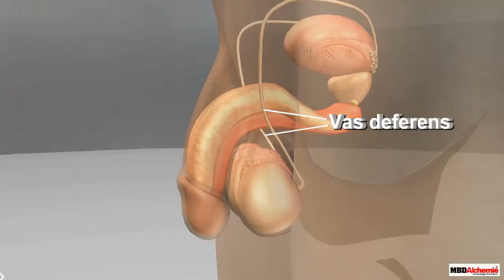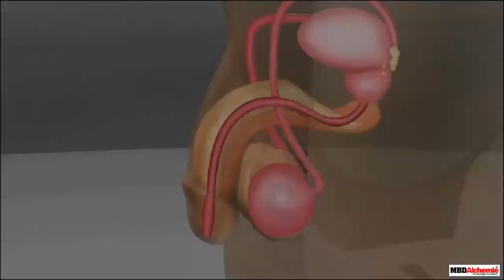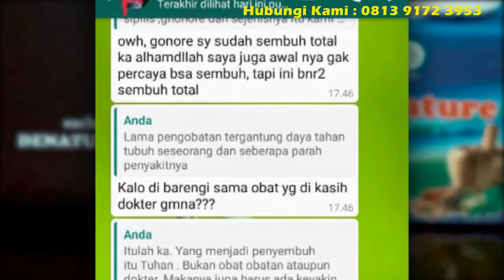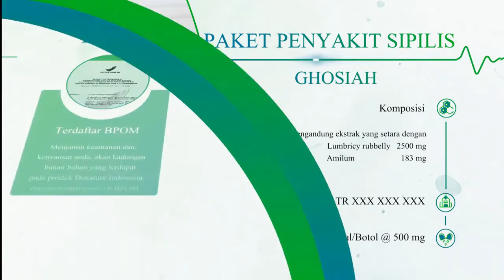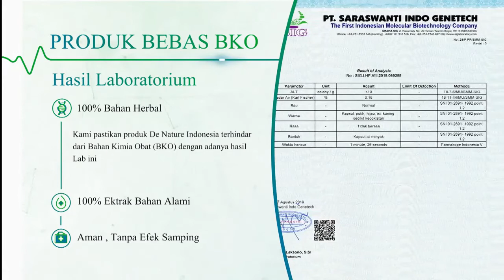Obat Kencing Keluar Nanah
Obat Kencing Keluar Nanah Hubungi CS kami 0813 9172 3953 Untuk mendapatkan obat kencing nanah(Gonore),sipilis dan penyakit kelamin lainya yang menyembuhkan secara permananen tanpa efek samping 100% Herbal non kimia

Jangan Malu konsultasikan dan dan gunakan obat herbal De Nature Indonesia Untuk Kesembuhan Anda

Kami melayani konsultasi 24jam dengan sepenuh hati karena kesembuhan anda prioritas utama kami.

Jangan Tunggu Penyakit Anda Semakin PARAH Dan MENULAR ANGGOTA KELUARGA ANDA.

SEGERA KONSULTASIKAN DAN PESAN OBATNYA GANG JIE Dan GHOSIAH OBAT PENYAKIT KELAMIN 100% HERBAL TANPA EFEK SAMPING
KONTAK TELPON/WHATSAP KAMI : 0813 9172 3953